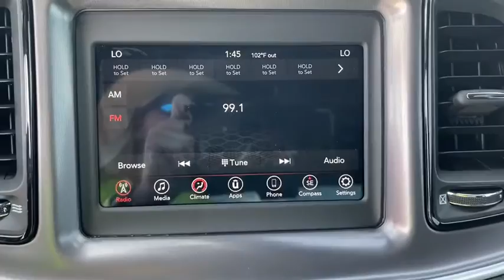2020 Dodge Challenger Corpus Christi, Alice, Kingsville, Beeville, Mathis, TX LH178750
Octane Red Pearl Coat New 2020 Dodge Challenger available in Corpus Christi, Texas at Chryselr Dodge Jeep RAM of Calallen. Servicing the Alice, Kingsville, Beeville, Mathis, TX area.
2020 Dodge Challenger SXT RWD - Stock#: LH178750 - VIN#: 2C3CDZAG1LH178750

3688 IH 69 Access Rd

: Keyless Start Dual Zone A/C ENGINE: 3.6L V6 24V VVT BLACKTOP PACKAGE TRANSMISSION: 8-SPEED AUTOMATIC (8HP5. Bluetooth iPod/MP3 Input Back-Up Camera. FUEL EFFICIENT 30 MPG Hwy/19 MPG City! WHY BUY FROM US: Chrysler Dodge Jeep Ram of Calallen Where ENERGY EXCITEMENT AND ENTHUSIASM is our LIFESTYLE. So take the drive and see why we are the fastest growing store on the Coastal Bend OPTION PACKAGES: BLACKTOP PACKAGE Gloss Black I/P Cluster Trim Rings Rear Black Spoiler Satin Black Dodge Tail Lamp Badge Wheels: 20 x 8.0 Black Noise Painted Black Grille w/Bezel Black Fuel Filler Door Leather Performance Steering Wheel Challenger Blacktop Grille Badge ENGINE: 3.6L V6 24V VVT (STD) Fuel economy calculations based on original manufacturer data for trim engine configuration.